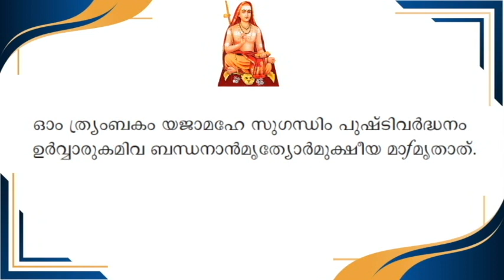MRITHINJAYA MANTRAM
|| Sankaram Loka Sankaram ||

Dedicated to the 8th century philosopher and Saint who established the doctrine of Advaitha Vedanta, Sri Adi Shankaracharya.

Spiritual Musical Series based on the works of Jagadguru Sri Adi Shankaracharya rendered by the aspiring young talented students of the "Sree Sankara Vidya Niketan, Kuttiattoor"

A Sree Sankara Vidya Nikethan Production

Sree Sankara Vidya Nikethan
English Medium School
Managed by the Sree Sankara Seva trust
Nr.kuttiyattoor mahasiva kshethram, Kannur